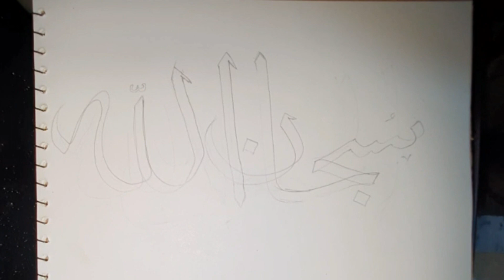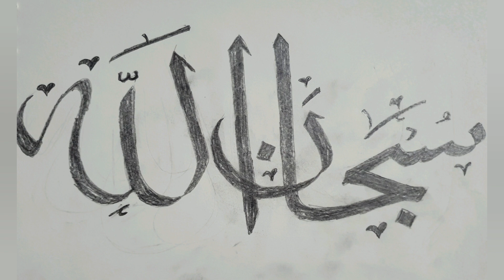How to Write SubhanAllah ✍with double pencil | Arabic Calligraphy for beginners with pencil ✏